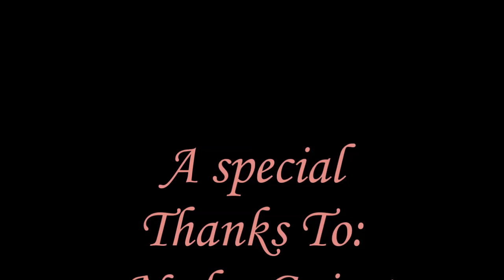New Life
Written by Sarra Mejri
Lyrics :
Verse 1
Our life was empty, our life was nothing
In every step we think about
 The perfect life meaning
We were living with our weakness
We were living with our sadness
We were always trying to find some happiness

Chorus:
And now we are best friends
We are champions of craziness
No fears, no moments of isolate
We are born to be friends
This is our destiny
And we will stay friends . Friends forever

Verse 2:
Thanks to the boy, we are now good friends
Thank you boy, for making us who we are
For making our smile, for making us believing
That life wasn't as bad, as we thought
Thank you, for this new life

Ameur miryam Feat Sarra Mejri
Sung by:
Ameur Miryam
Sarra mejri
Ines Aouam
Rym Kallel

Composed by:
Rym Kallel
(piano)
Ameur Miryam
(guitar)

Mixed by :
Sofien Sallemi
@ Studio Event

Photography:
Kallel Faten
Jandoubi Hela

Thanks to:
Asma
Azza abbès
Bsaies Anis